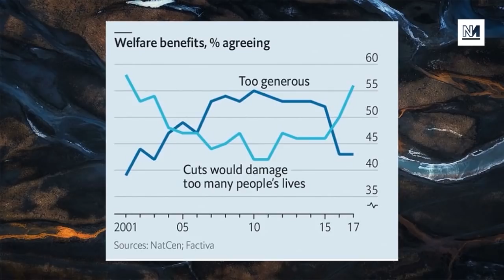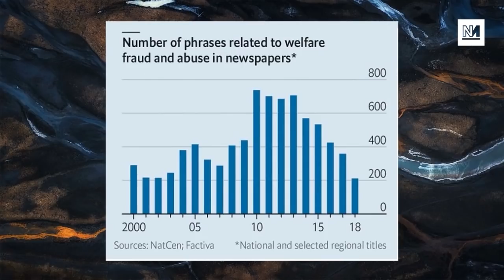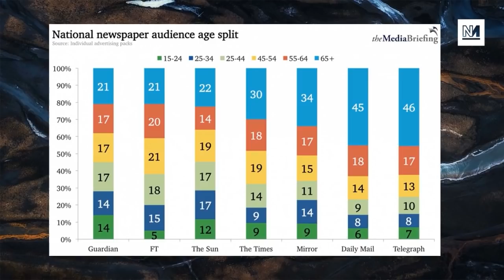Ex-Labour MP Does NOT Understand "Working People"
Watch the full TyskySour here: novara.media/keirotolerance